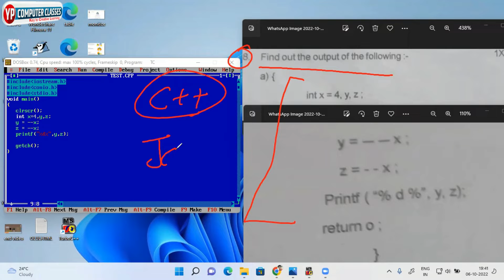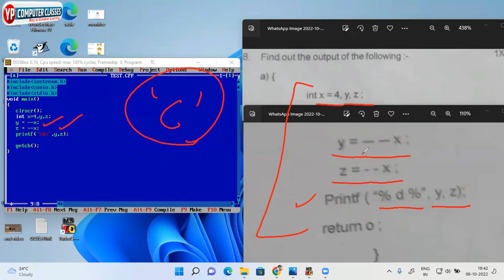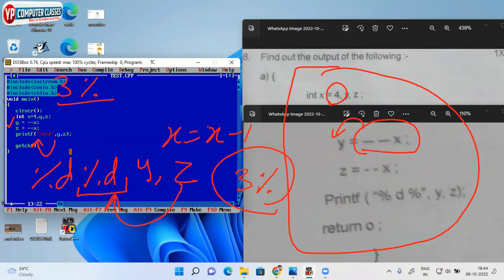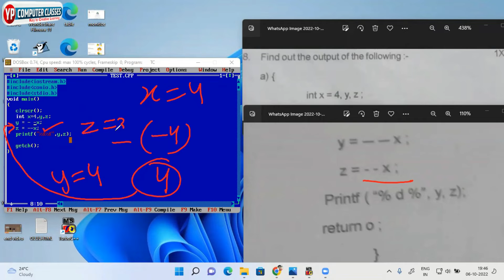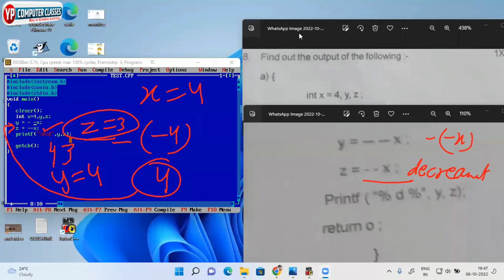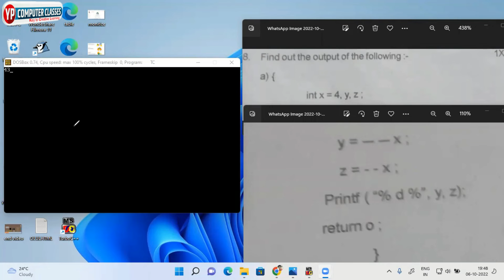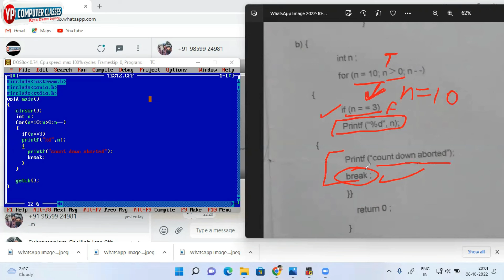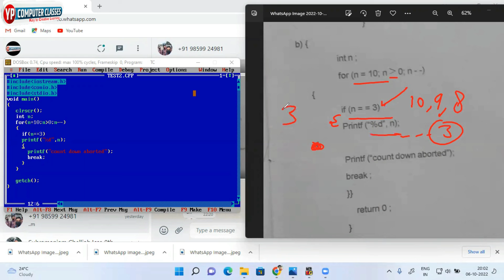C Programming ke output Questions on student demand || YP Computer Classes